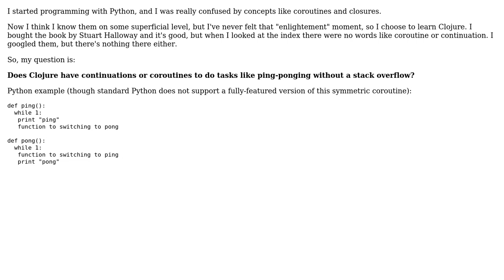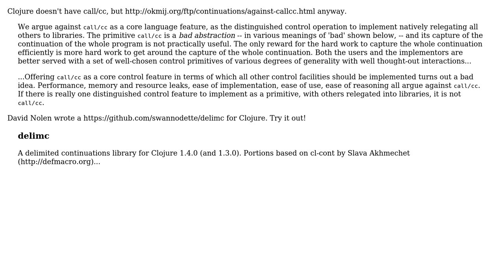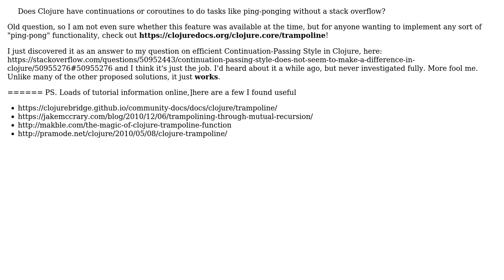Software Engineering: Does Clojure have continuations/coroutines/etc? (3 Solutions!!)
Software Engineering: Does Clojure have continuations/coroutines/etc?

With thanks & praise to God, and with thanks to the many people who have made this project possible! | Content (except music & images) licensed under CC BY-SA | Music | Images & others | With thanks to user Robert Harvey user Novice user Nathan Davis user Ixrec user Frank Shearar user alex gian and the Stack Exchange Network Trademarks are property of their respective owners. You are responsible for your own actions.